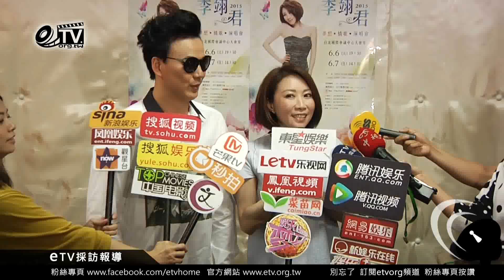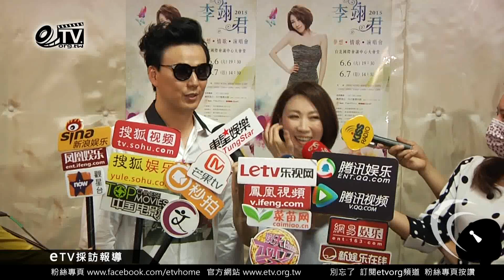李翊君最近壓力大不好睡 夢想情歌演唱會彩排